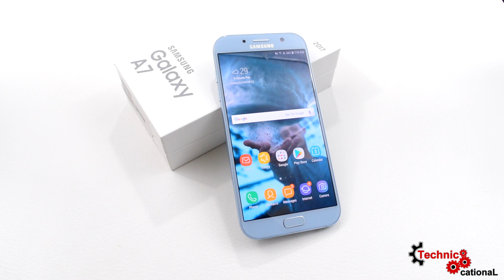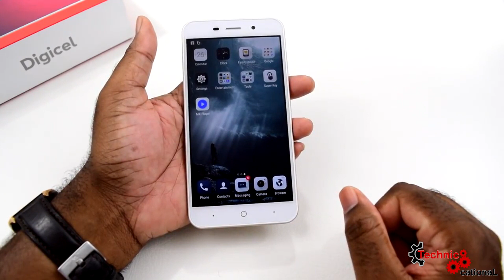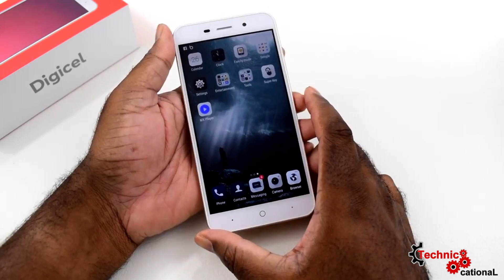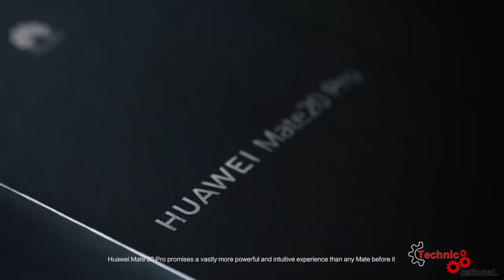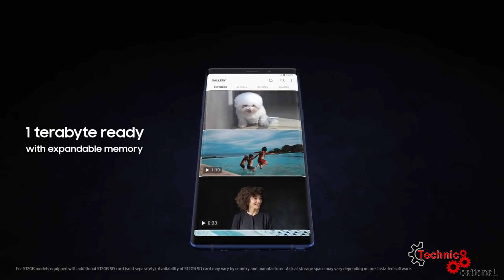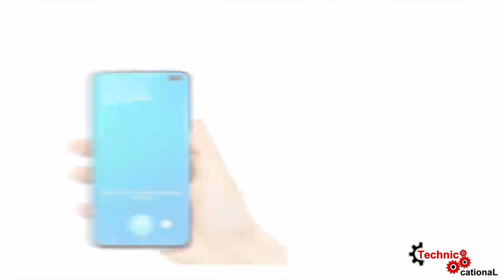Top 5 Let Downs Of 2018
OK folks, here is part 3 of the four part episode and just one more to go. Tops 5 let downs of 2018... Yup, the missing Note 9 still hurts.